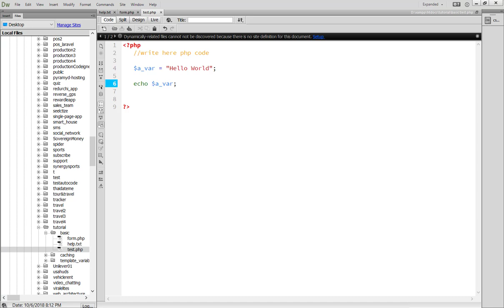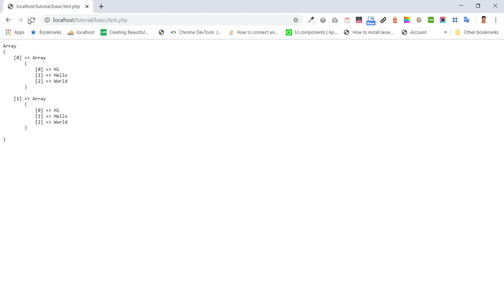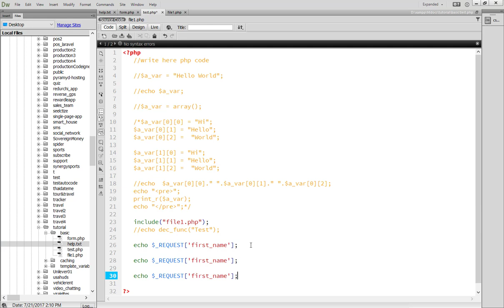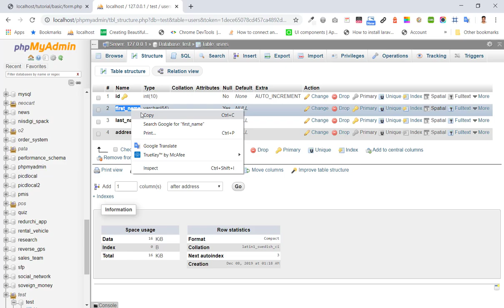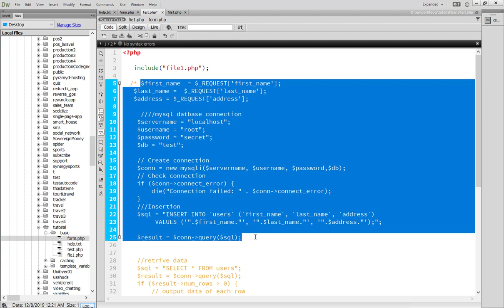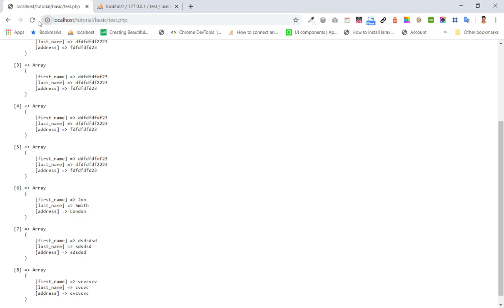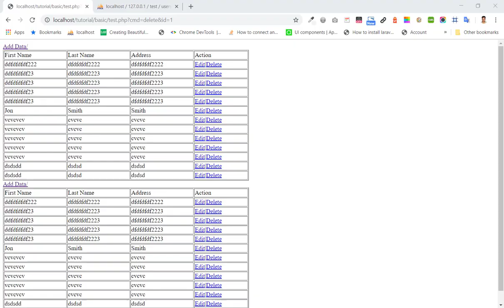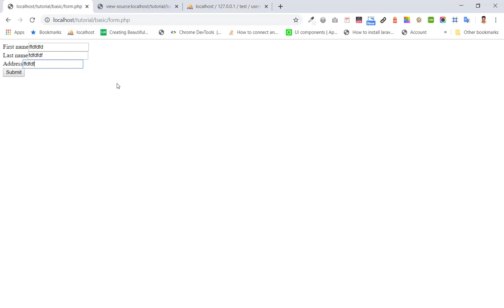PHP MySQL Tutorial | Easy PHP MySQL Tutorial | How to Start PHP MySQL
PHP MySQL Tutorial  | Easy PHP MYSQL Tutorial | How to Start PHP MySQL | Learn PHP MySQL in 1 hour (Core PHP)

I am going to discuss some basic tutorial in php and mysql
We will discuss here about
1. Variable in PHP
    How to declare
 Array data in a variable

2.Function in PHP
3.Include file to the main file
4.Submitting a Form with client side
data to the server to be processed with that data
& will response to the client
5.Looping with for, foreach, while, do while
6.How to manage files and will do add,edit & delete with MYSQL table

The code what we have seen that is in github